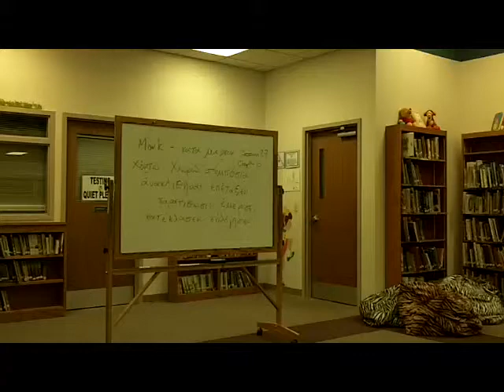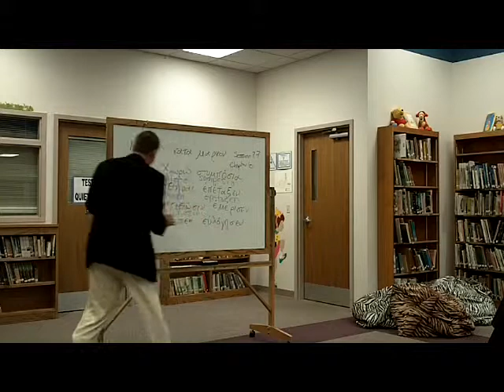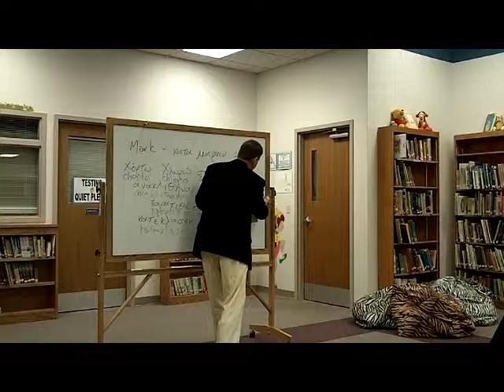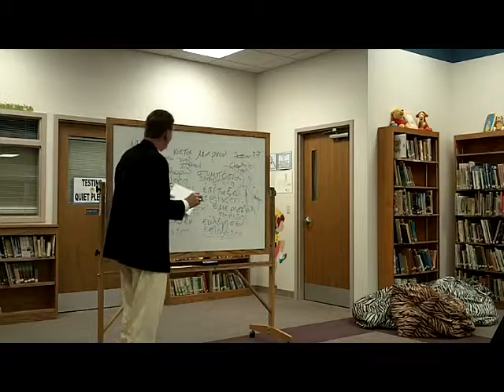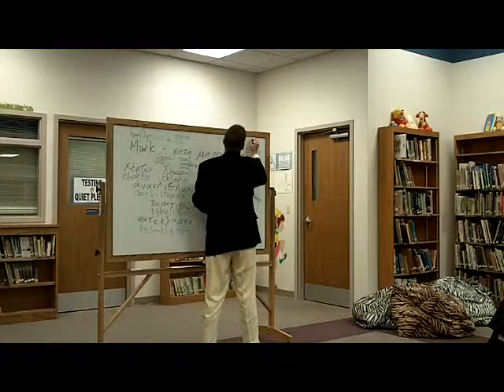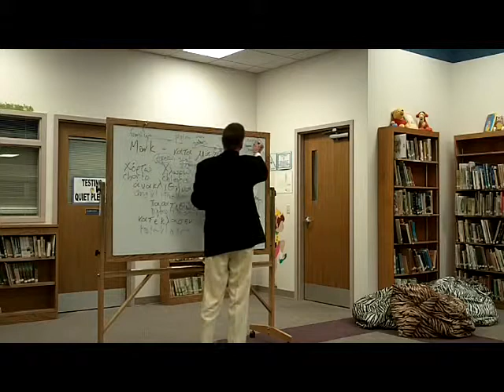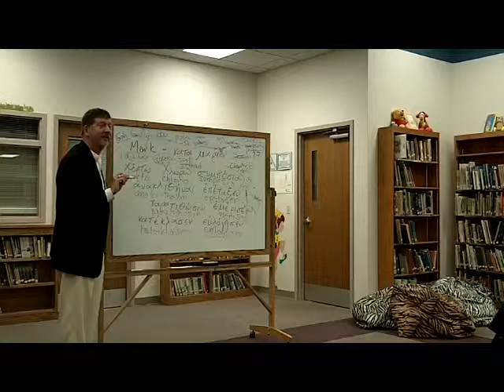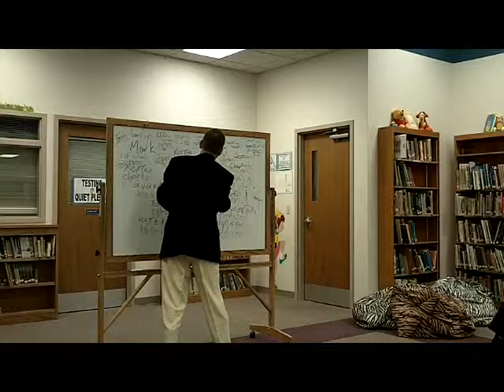Mark Class 27 Chapter 6 Feeding Results sm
Mark Class 27 Chapter 6 Feeding Results